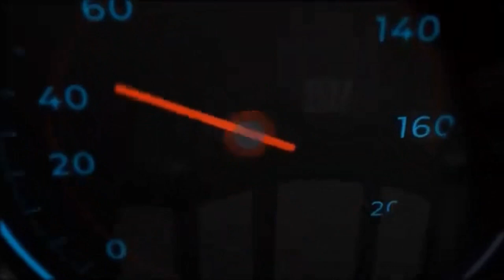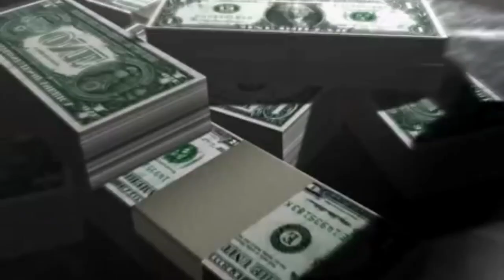Armchair Detective The Pixelated Blob Mastermind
The Sketchy, Shady, Shifty, Sneaky, Sloppy Sponge...